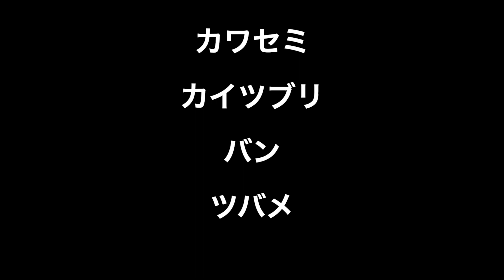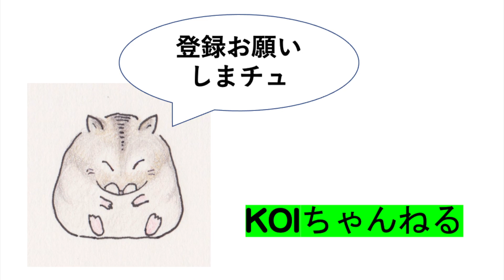バン・オオバン・カイツブリ・ツバメ・カワセミ・本日のおっさんぽ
今朝は、霧状の雨が残り、
しっかりとした撮影ができませんでした。
ピ　という　鳴き声がして　誰かと思ったら
オオバン　でした。
バンもいました。久しぶりです。
全然別場所で、
カワセミ・ツバメ

music    のどかな田舎村　　©️ DOVA SYNDROME

カメラ
Nikon COOLPIX P950
SONY HX-99